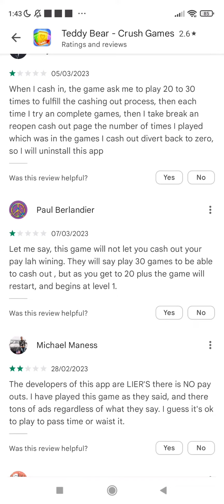Teddy Bear - Crush Games Part 2 The Update 🚩 scam alert 🚩 avoid 🚩 fake game 🚩